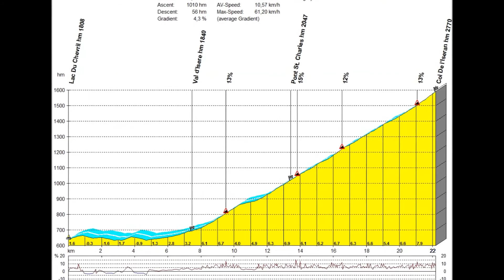COL DE L’ISERAN (FR)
Ciclofototuristica, sul Valico automobilistico più alto d’Europa, versante Val d’Isère .